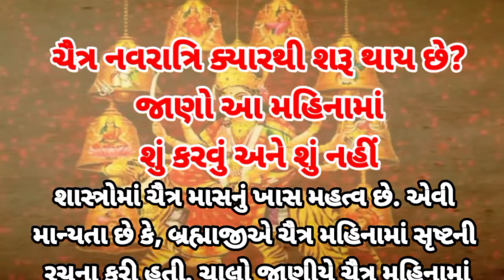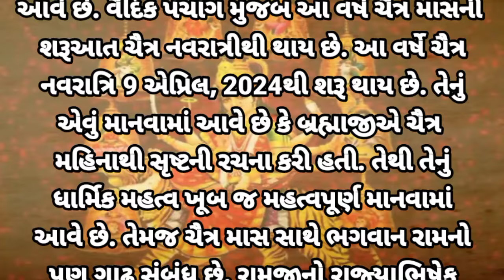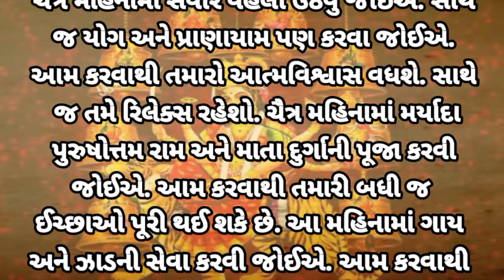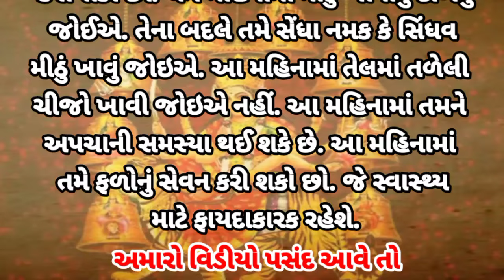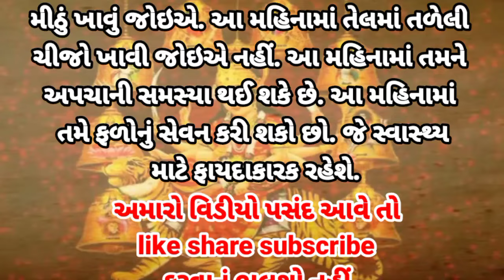ચૈત્ર નવરાત્રી ક્યારથી શરૂ થાય છે? જાણો આ મહિનામાં શું કરવું અને શું નહીં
_है_2024_इस_बार_चैत्र_नवरात्रि_2024_कितने_दिनों _की_है_चैत्र_नवरात्रि
_2024_व्रत_तिथियां_अष्टमी_नवमी_कब_है_अप्रैल_चैत्र
मdevotional
मैmahakaligarba
પહોંચાડવાનો નથી.